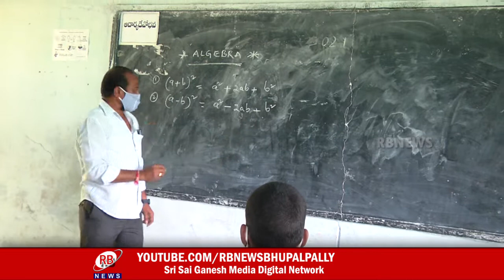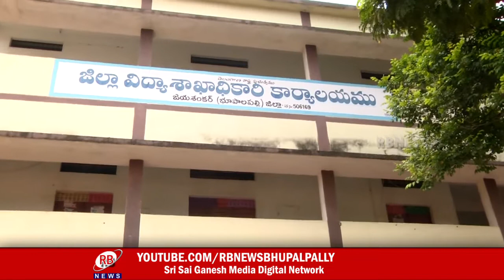మోగిన బడి గంట...జయశంకర్ జిల్లాలో పాఠశాలలు రీఓపెన్ || RB NEWS